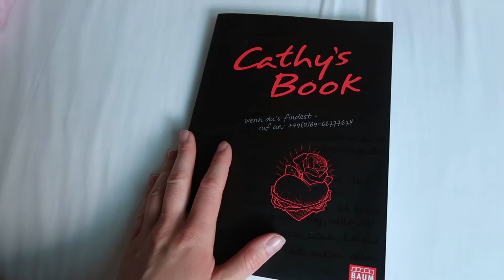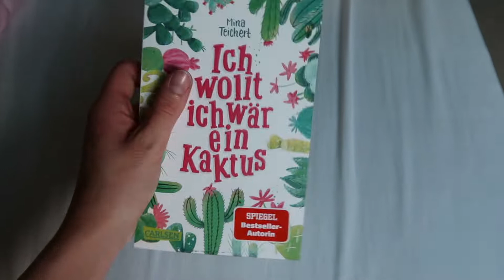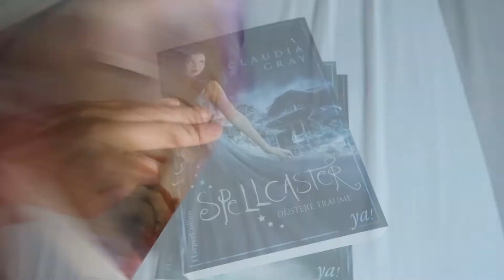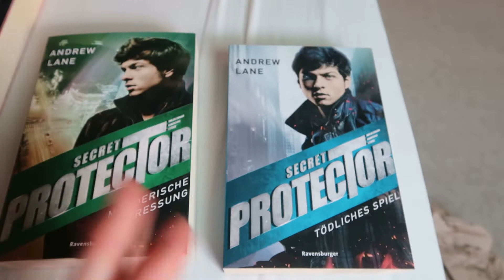SHOPPING-TRIP; NEUE BÜCHER & URLAUB! | Vany xo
► Social Networks ◄

➥ Kamera : Canon Power Shot G7 X Mark II
➥ Stativ : Manfrotto MTPIXI-B Pixi
➥ Schnittprogramm : Magix Video Deluxe Plus

xoxo,
Vany!